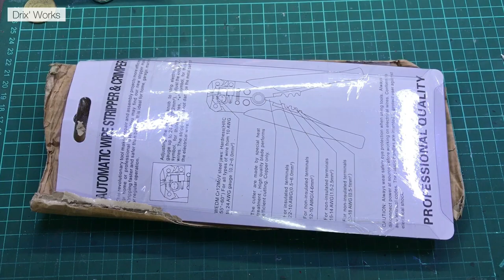Unboxing and Testing: Automatic Wire Stripper and Crimper | Shopee Finds